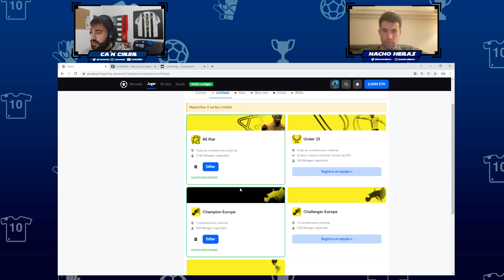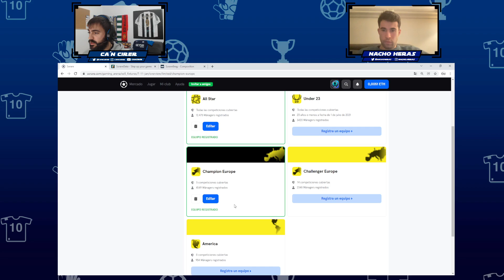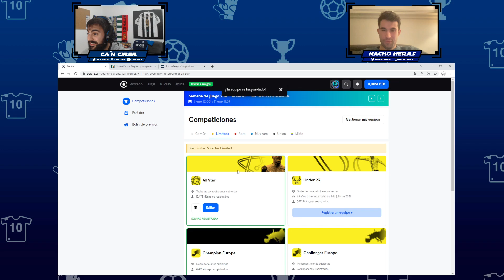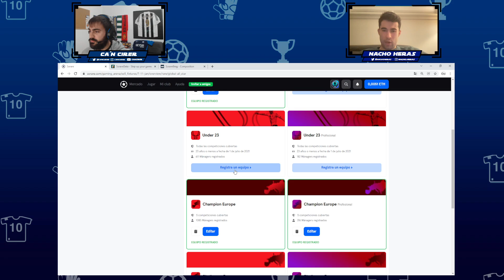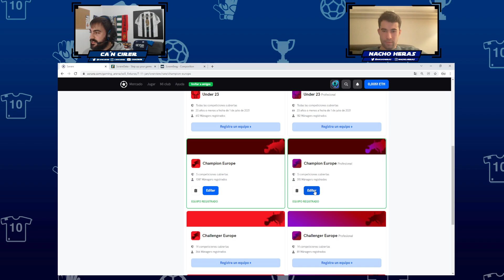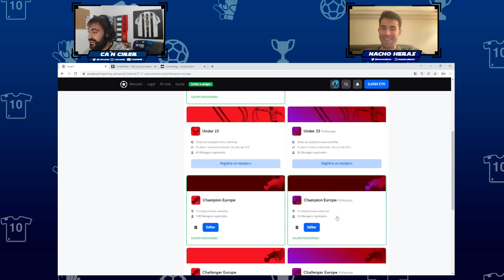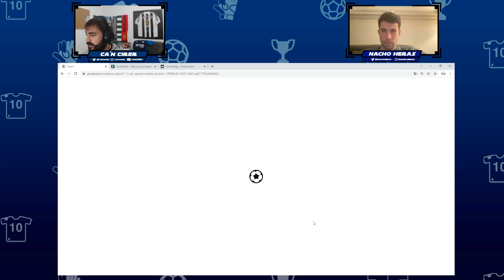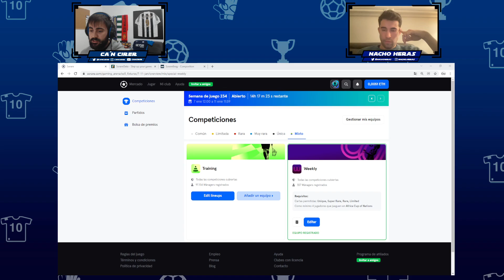PREPARANDO las ALINEACIONES (GW 234) en SORARE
Y RECIBIRÁS UNA CARTA GRATIS CUANDO COMPRES 5 "NUEVAS CARTAS"🎁 Y ADEMÁS, SI OS REGISTRÁIS CON MI LINK Y ME LO COMENTÁIS POR PRIVADO EN TWITTER O INSTAGRAM (@cancirer) OS DARÉ EL ENLACE PARA ENTRAR EN MI EQUIPO DE DISCORD PRIVADO ENFOCADO TOTALMENTE A SORARE CON EL OBJETIVO DE RESOLVER DUDAS Y CREAR COMUNIDAD (PASOS A SEGUIR, SEGUNDAS OPINIONES EN FICHAJES, COMPRAS Y VENTAS, CRYPTO, SORAREDATA, ETC.). 🗣 👥

⚠️IMPORTANTE⚠️ SI NO TE REGISTRAS CON MI LINK, NO TENDRÁS NINGUNA DE ESTAS VENTAJAS!!